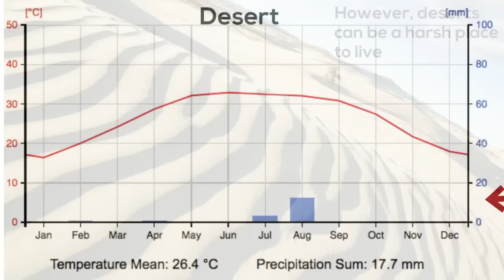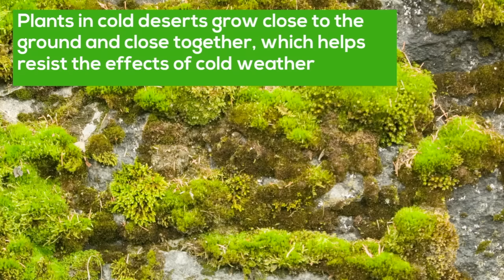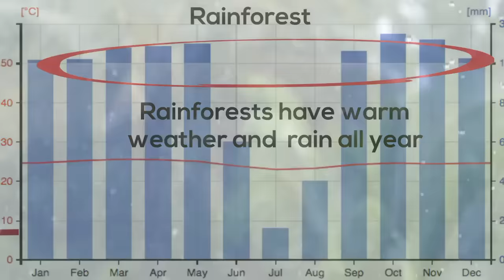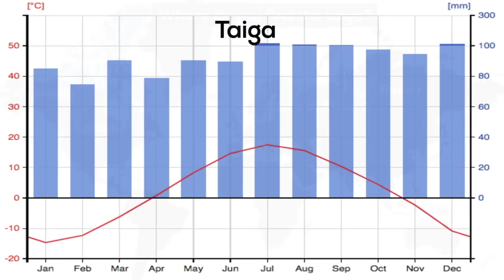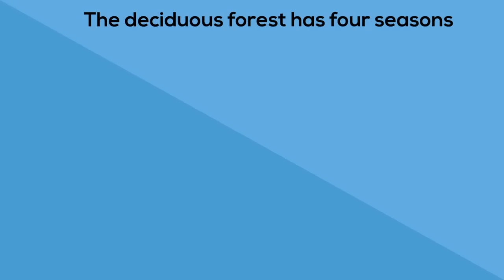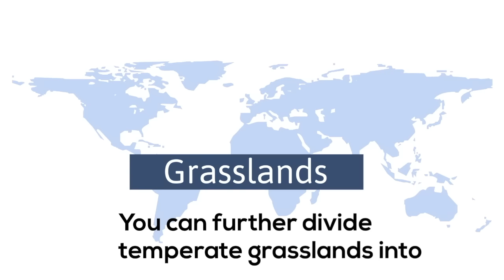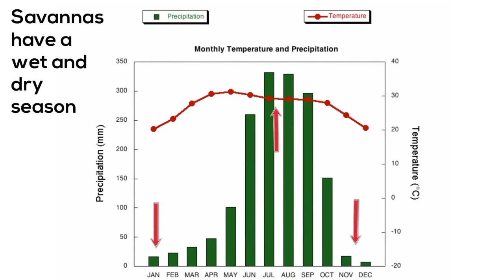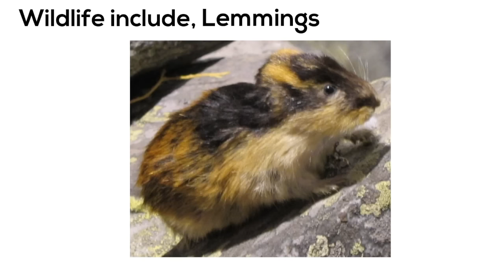7 Biomes of the World Facts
Learn about 7 major biomes of the world.
The biomes covered in this video, desert, rainforest, taiga, deciduous forest, temperate grassland, savanna, and the tundra which includes the alpine and the arctic tundra.

What Is a Desert?
Deserts cover more than one-fifth of the Earth's land, and they are found on every continent. A place that receives less than 10 inches (25 centimeters) of rain per year is considered a desert.

Tropical Rainforests are located around the equator. This biome is known for rainfall, warm temperatures year round, trees and a huge diversity of living organisms
A tropical rainforest has trees, trees, and more trees(Pause video of trees)
The trees create a canopy on top of the trees
The vegetation is so dense that little light reaches the forest floor.
Most of the plants are evergreen, not deciduous.
Many of the trees have large vines

The taiga is located below the tundra biome. The taiga biome is also known as coniferous forest or boreal forest. The taiga is the world's largest biome land biome.

The temperate deciduous forest is a beautiful biome famous for four seasons, and many trees that lose their leaves each winter.
Take a look at the deciduous forest.
Deciduous forests can be found in the eastern half of the United States, Canada, Europe, parts of Russia, China, and Japan. Deciduous forests have very fertile soil.

Temperate grasslands are a large area of mainly grass. Trees and large shrubs are almost absent. You can find grasslands in South Africa, Hungary,  Argentina Uruguay, Russia and the plains and prairies of central North America. Temperatures vary greatly in grasslands throughout the year with hot summers and cold winters. Rainfall is moderate.

The savanna is a type of biome with large stretches of grasslands mixed with trees and shrubs. It is a mix between a tropical forest and a temperate grassland
Savannas have warm temperatures year round. There are actually two very different seasons in a savanna; a very long dry season in the (winter), and a very wet season in the (summer).

The arctic tundra and the alpine tundra
The arctic tundra is found in North America, Asia, and Europe and circles the arctic ocean and stretches southward down to the taiga.
The tundra is cold and during the winter the
Temperatures can drop to minus 20-30 degrees Fahrenheit
In the short summer temperatures may rise to 50-60 degrees which allows the tundra to have life.

Thank you for checking out my video. If you need to learn more about biomes this article may help.